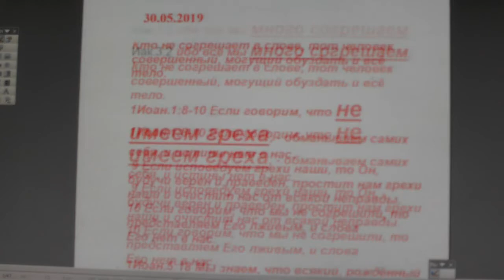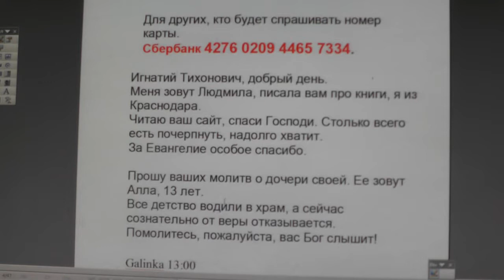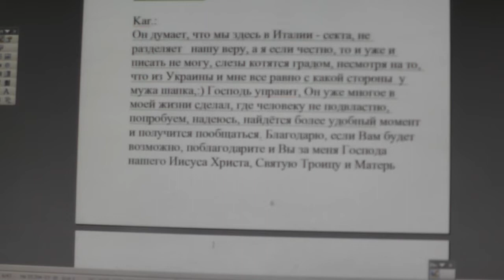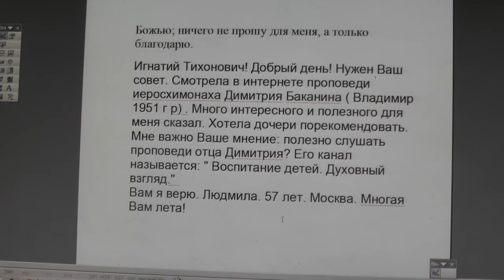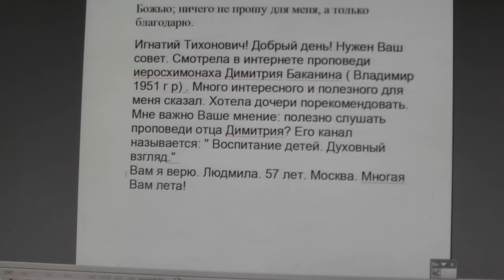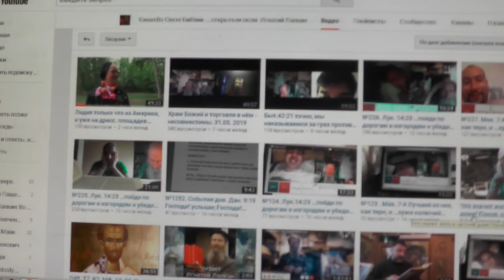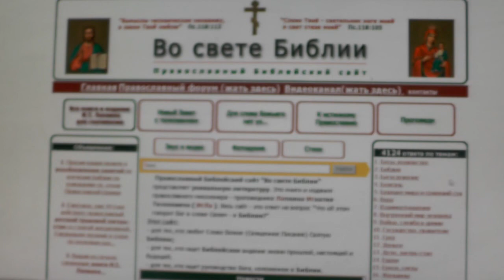№1262. События дня.Пс. 17:24 Я… остерегался, чтобы не согрешить мне. 31. 05. 2019